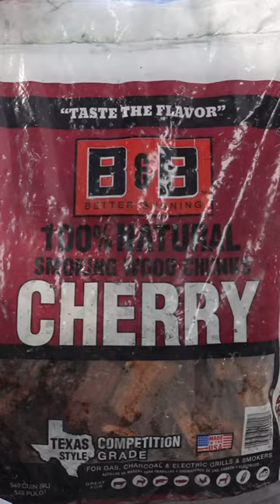Hot & Fast Tri-Tip!